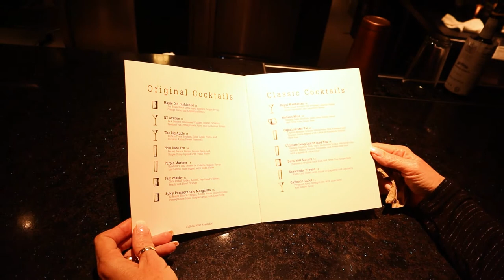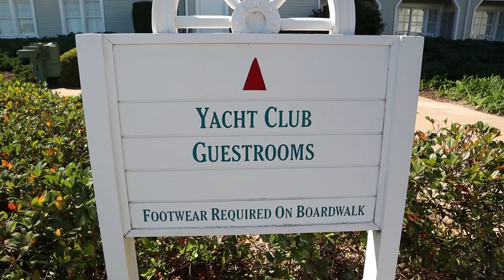Ale & Compass Lounge | Disney's Yacht Club Resort | A Nautical Themed Lounge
Drinks at the Ale & Compass. Join us for another episode of "Mickey Bars" at The Disney's Yacht Club Resort inspired by a New England-style yacht club.  Another stop in our 100 bars at Disney.

Kevin & Karen

Another Stop in our goal of 100 bars on Disney property: 🍺🍹
1.  Jock Lindsey's Hangar Bar
2.  Dockside Margaritas
3.  Dawa Bar
4.  Lava Lounge
5.  Polite Pig
6.  Yak & Yeti
7.  Thirsty River Bar
8.  Tune-In Lounge
9.  Baseline Tap House
10. Splitsville (outside bar)
11. Trader Sam's Tiki Terrace
12. Big River Grille & Brewing Works
13. Raglan Road Irish Pub
14. Siestas Cantina (Dig Site Coronado Springs)
15. Nomad Lounge
16. Stargazers Bar
17. Backstretch Pool Bar (Saratoga Springs Resort)
18. The Paddock Grill (Saratoga Springs Resort)
19. On the Rocks Pool Bar (Saratoga Springs Resort)
20. AbracadaBar
21. Belle Vue Lounge
22. Three Bridges Bar & Grill
23. Front Porch (The House of Blues)
24. Paddlefish
25. The Brown Derby patio lounge
26. Dockside Bar (at the Boat House)
27. Geyser Point Bar & Grill
28. Victoria Falls Lounge
29. Enzo's Hideaway
30. Restaurantosaurus Lounge
31. Hole in the Wall at Raglan Road Irish Pub
32. Banana Cabana
33. Oga's Cantina
34. Paradiso 37
35. Trader Sam's Grog Grotto
36. Outer Rim
37. Terralina Crafted Italian
38. Chef Art Smith's Homecomin'​
39. Bar Riva
40. The Edison
41. Ale & Compass